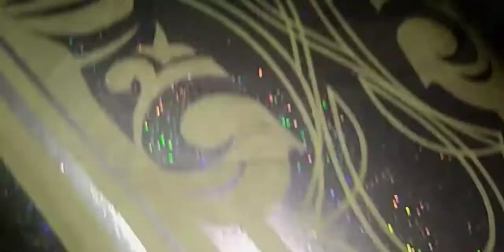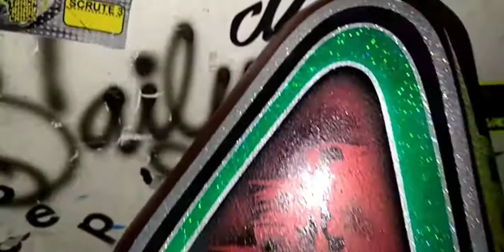AIRBRUSH MOTOR PART 1 tangky harley custom red candy tone gliter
Airbrush motor

Modified